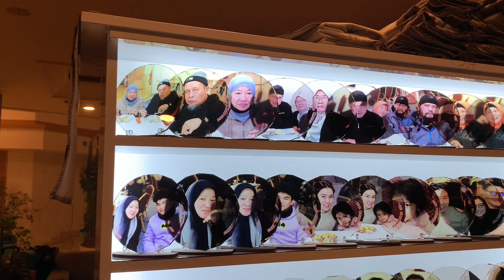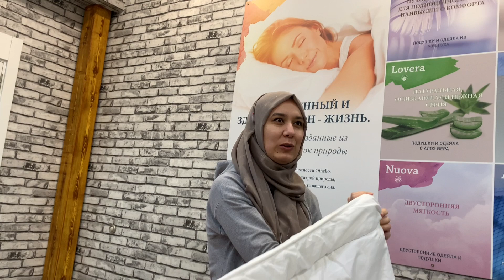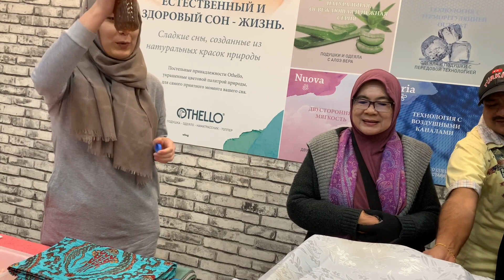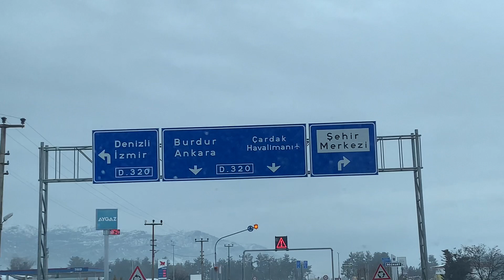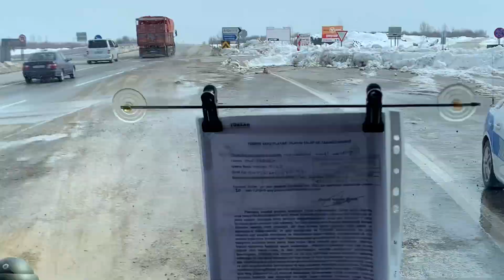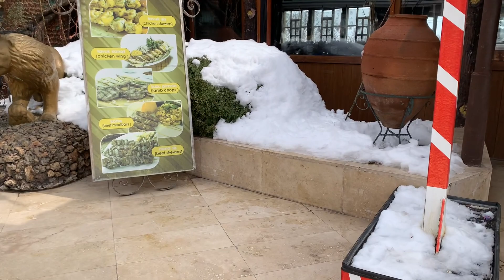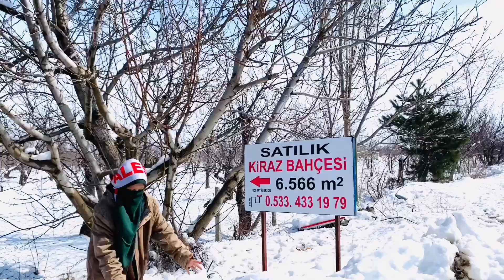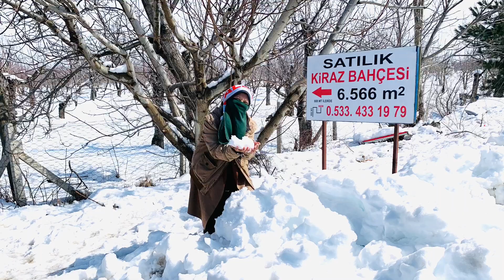SAHABAT 04 TURSINA TURKY 3 MAC 2022 : PART 9